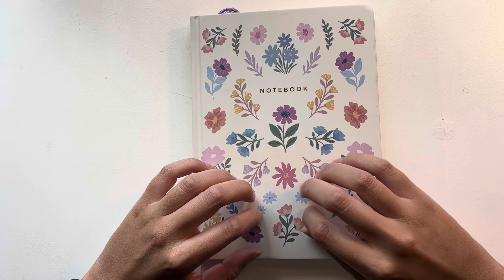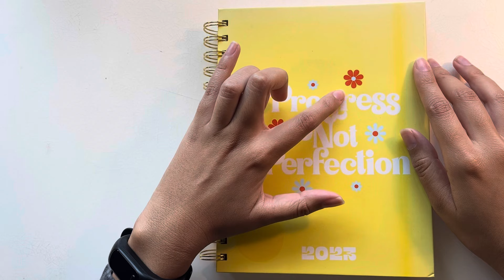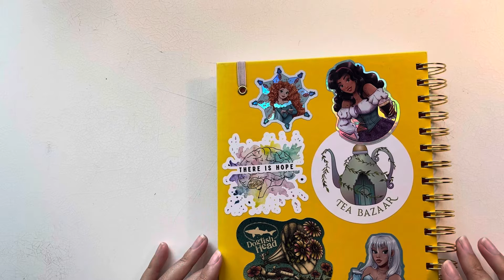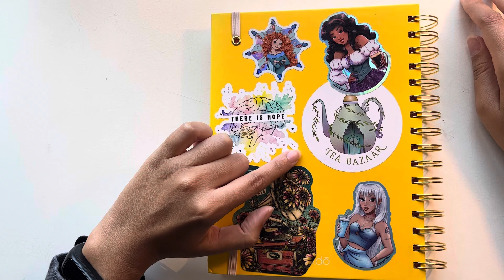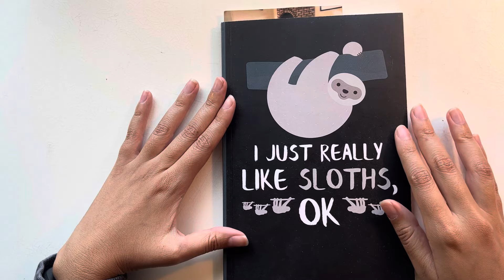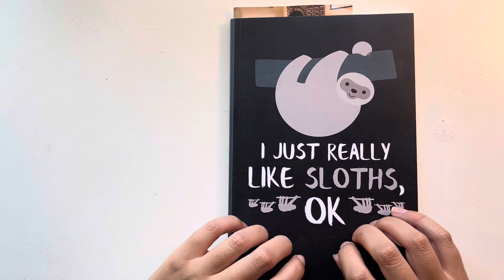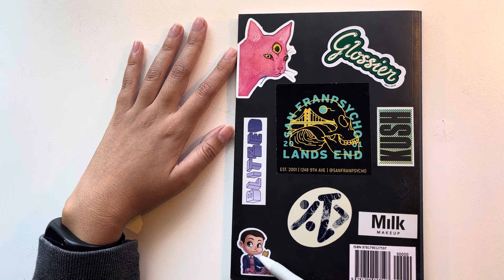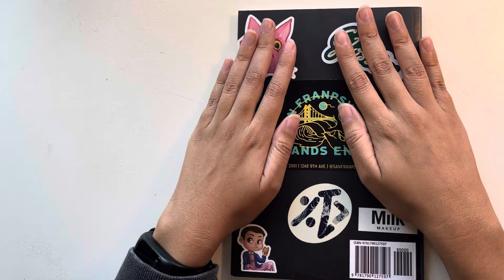ASMR journal + stickers show & tell (tapping, scratching, tracing, soft spoken)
Hello there! Welcome to my first ever, literally no frills to be found, ASMR video! I have no idea what I’m doing so any advice is super welcome.

VO recorded with old Apple headphones